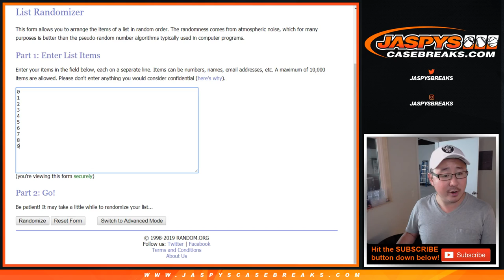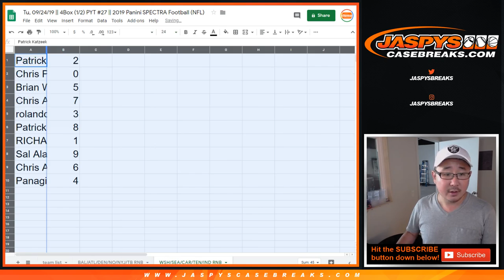WSH/SEA/etc RNB || Tu, 09/24/19 || 4Box PYT #27 || '19 Panini SPECTRA (NFL)